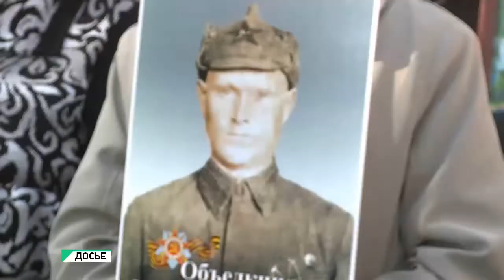"Подготовка к шествию "Бессмертного полка" в Алтайском крае" (новости Бийска, 29.04.16г., Будни)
Подготовка к шествию «Бессмертного полка» в Алтайском крае выходит на финишную прямую. Большинство желающих пройти в День Победы с портретами фронтовиков, которых уже нет в живых, сейчас занимаются изготовлением транспарантов. Но кураторы акции в нашем регионе просят не просто прийти в праздничный день с памятной табличкой, но и внести военную историю своего погибшего родственника в специальную летопись на сайте проекта.

«Бессмертный полк» пройдёт в Алтайском крае уже в четвёртый раз. В прошлом году, в юбилейный День Победы, шествие собрало больше 35 тысяч человек. Организаторы уверены, что в 2016 акция пройдёт во всех городах и районах края. Вместе с жителями нашего региона в строй встанут знаменитые алтайские писатели, художники, журналисты и политики. В Бийске, например, уже не в первый раз в акции примет участие депутат Государственной Думы Александр Прокопьев.